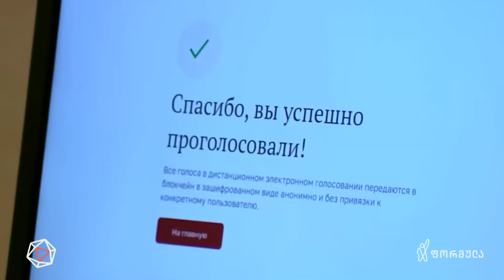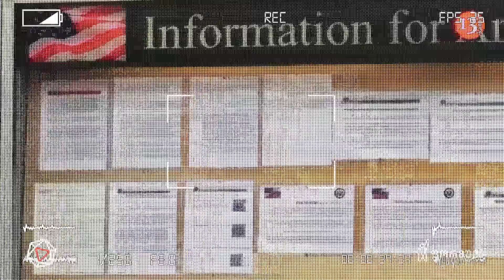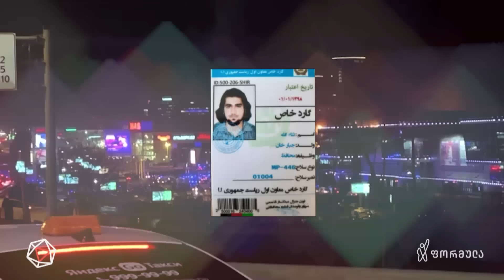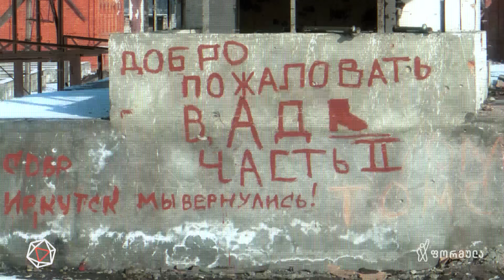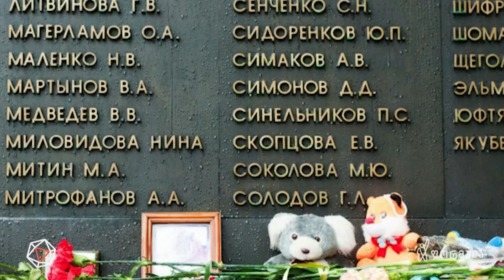ვლადიმერ უკანასკნელი — მათე კირვალიძის ვლოგი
▪ ტერაქტი რომელიც ტერორისტს გამოეპარა და თავის სასარგებლოდ შემობრუნებას ცდილობს | ვლადიმერ უკანასკნელი — მათე კირვალიძის ვლოგი

📣 გამოგვყევით 👇
▪ FB.com/DroebaOfficial
▪ Instagram.com/droebaofficial
▪ FB.com/TVFormula
▪ Instagram.com/FormulaOriginals
▪ Twitter.com/FormulaGE
▪ TikTok.com/@TvFormula